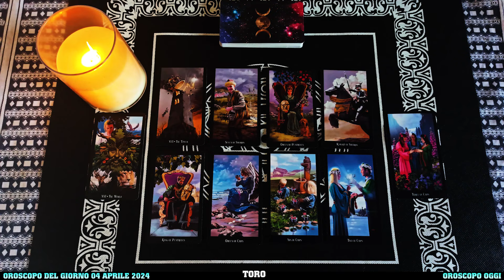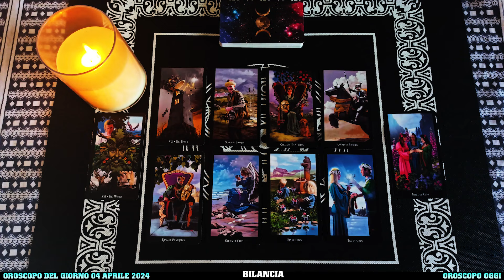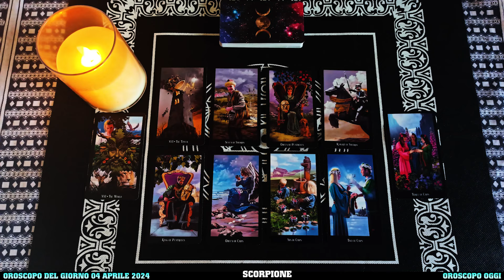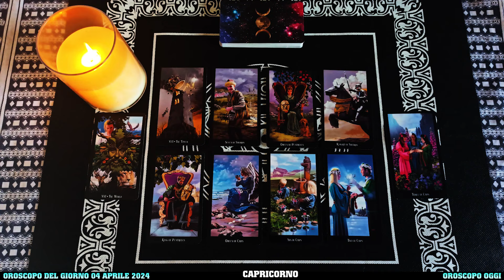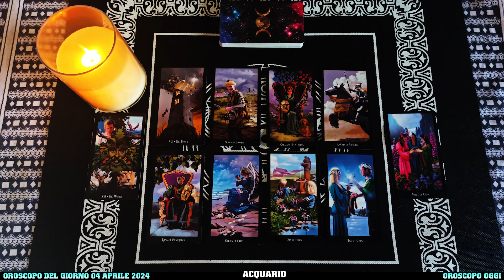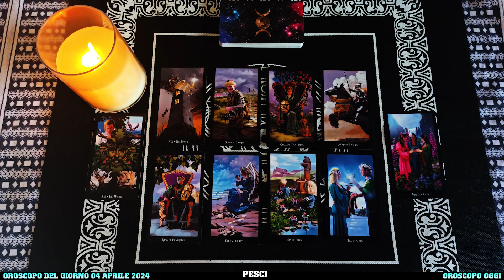Oroscopo 04 Aprile 2024 di Paolo Fox: Amore, Lavoro e Fortuna